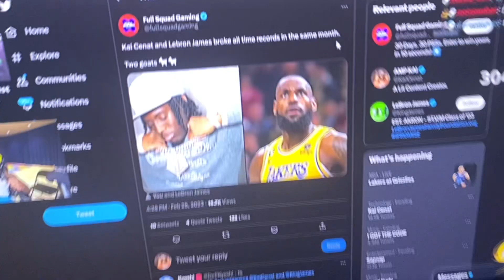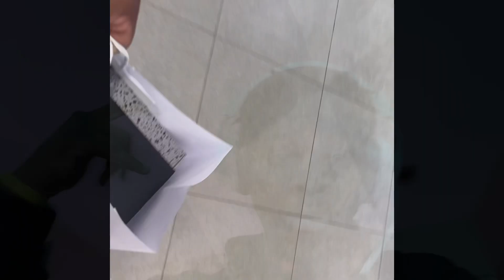Went to the CREED 3 Premiere!! / weekly vlog